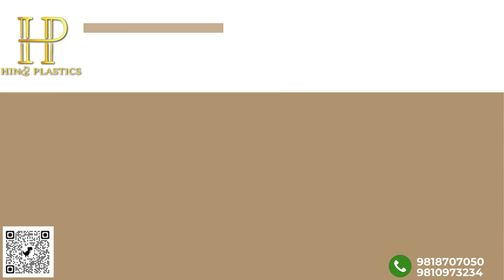MODULAR OFFICE FURNITURE IN FARIDABAD DELHI NCR| HINDPLASTICS| Office Chair Table Sofa Barstool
HIND PLASTICS (Furniture Division) has a wide variety of products!!
* Office Chair
* Ergonomic & Mesh chairs
* Recliner chairs
* Office tables
* Conference Tables
* Office Sofa
* Bar Stools
* 3 seater waiting chair
* Student writing pad chairs
* Cafeteria & Restaurant furniture
* Custom side storages & Almirah
* Iron Book case
* ALL TYPES OF PLASTIC FURNITURE

We are open to serve you with our best products and prices.

HIND PLASTICS

comfortable chair

Quality Assured Office Furniture
Boss Chairs
Revolving Chair
Anywhere Locking Chairs
Office Furniture at Best Price
Office Chairs at best Price
Recliner Chairs
Recliner sofa
Lounge Chairs
furniture bazaar,
home furniture,
wholesale bazaar,
sofa at cheap price,
sofa market,
lounger sofa
sofa market delhi
sofa market